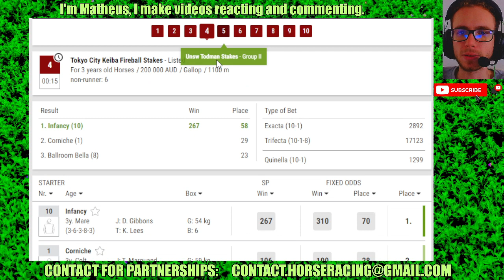Randwick results Mar, 09 2024 Horse Racing Bet